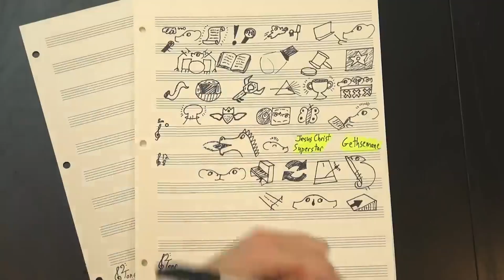The Mapleroots - Profile Piece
Watch James Bonassisa lead singer and writer of his very own band "The Mapleroots" talk about his hit of the century single "Flying Ace" and the challenges that came into making this song.